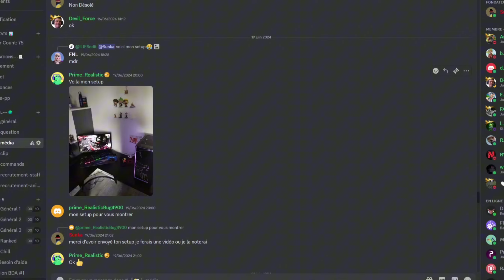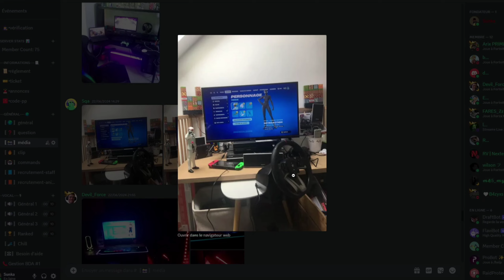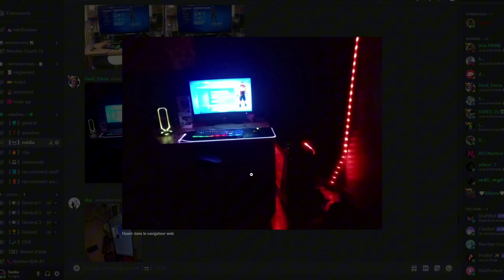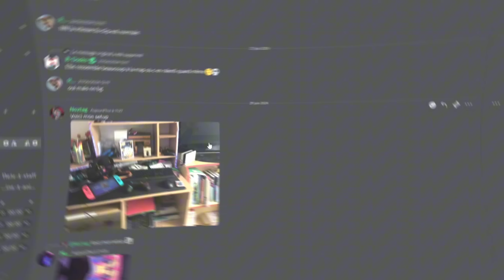je NOTE les SETUPS de mes ABONNÉS ! (j'étais pas prêt)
Salut a tous bienvenue sur cette nouvelle vidéo ou je réagi et note les setups de mes abonnées 😮 et j'était pas prêt 🤯

Code Créateur 💎: "sunkaa"

Merci a toi d'avoir visionné la vidéo 🫡